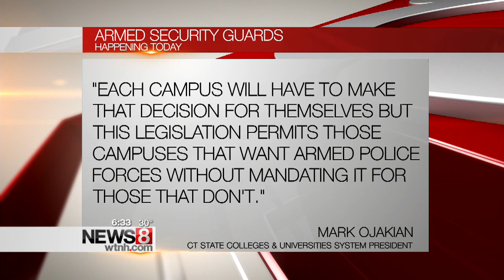Lawmakers to discuss armed guards at community colleges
Lawmakers here in Connecticut will be discussing a bill that could lead all 12 state community college campuses to have armed security.